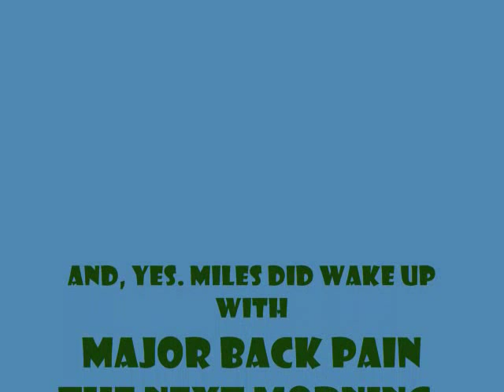Chuck The Barrel - Episode Two Bloopers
Like this video? to see more videos like this, and exclusive videos that can't be seen anywere else!